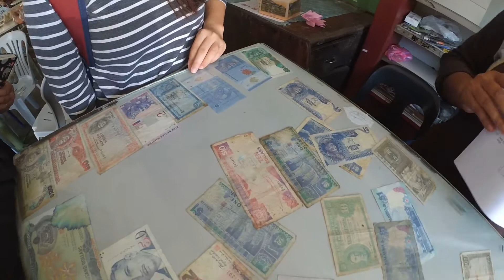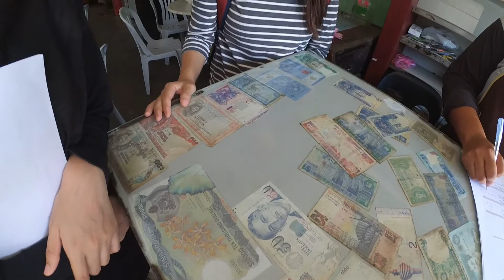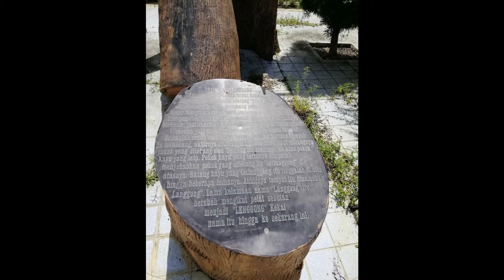HGM 3043-KAJIAN BANDAR KECIL (LENGGONG, PERAK)-A191